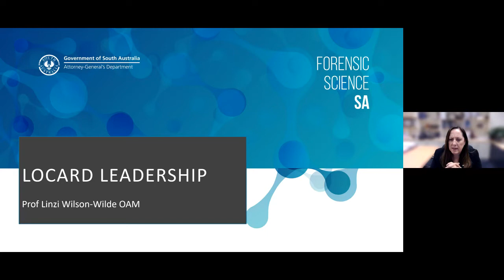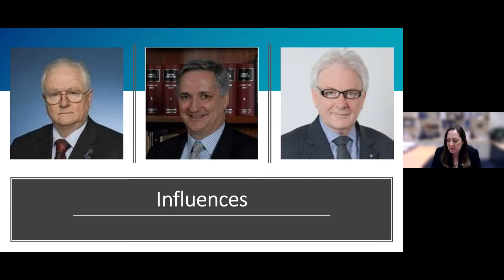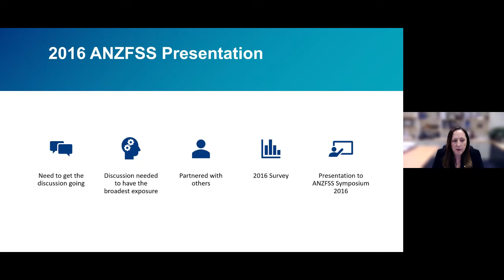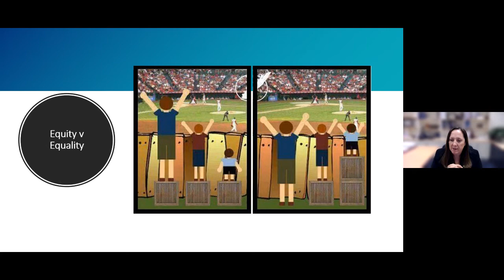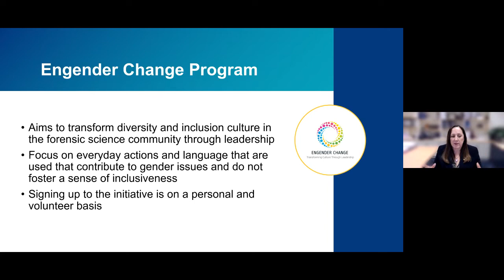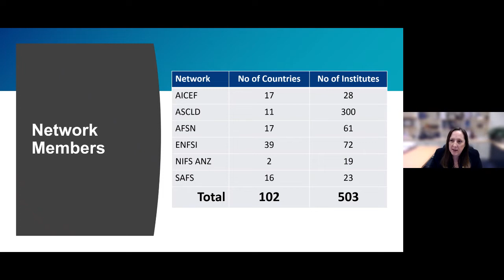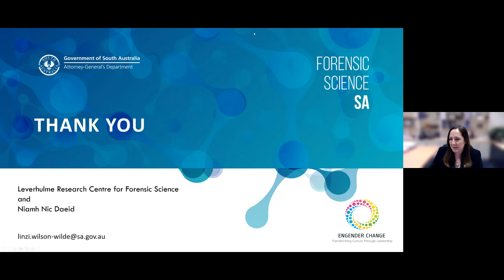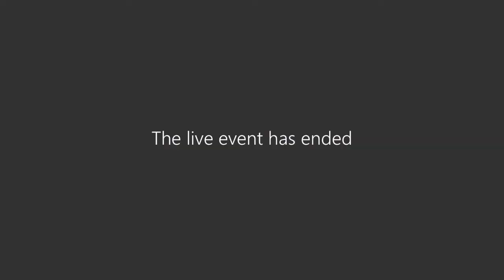Leverhulme Research Centre for Forensic Science Annual Lecture 2022 Professor Linzi Wilson-Wilde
The 6th LRCFS Annual Lecture

This year we welcome Linzi Wilson-Wilde OAM, Director of Forensic Science South Australia, who discussed how we can influence the next generation of forensic scientists to develop into empowered and responsible leaders of the justice system.
Professor Linzi Wilson-Wilde OAM obtained her PhD at the University of Canberra in species identification of Diprotodontia for wildlife crime investigations and holds adjunct academic status as Professor of Forensic Science at Flinders University.

Professor Wilson-Wade has over 25 years’ experience in forensic science working for Victoria Police, New South Wales Police, Australian Federal Police and her last position was as Director of the National Institute of Forensic Science.

During her career, Professor Wilson-Wade has worked on legislative reform, policy development, the investigation of high-profile murder cases, cold case reviews and a mass DNA screen. Professor Wilson-Wade also coordinated the DNA analysis for the disaster victim identification and criminal investigation of the Bali Bombing in October 2002. For her services, Professor Wilson-Wade was awarded the Medal of the Order of Australia in 2003.